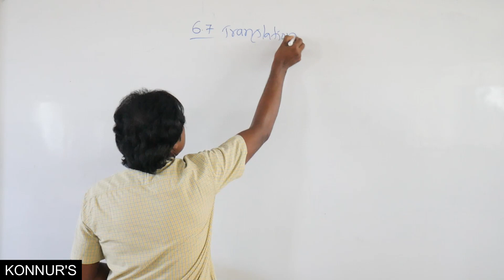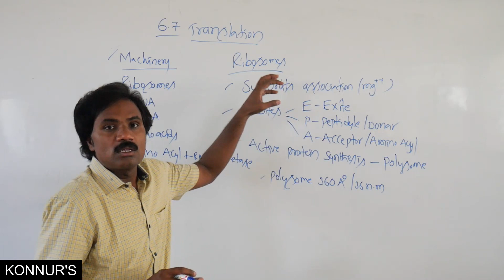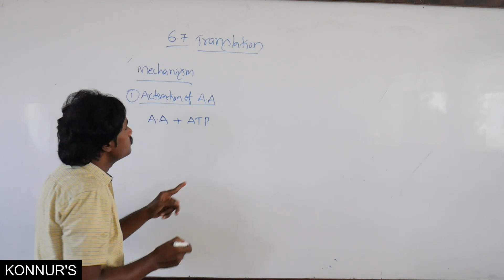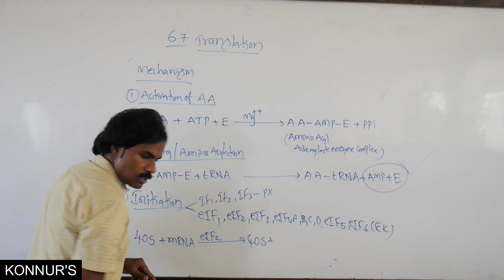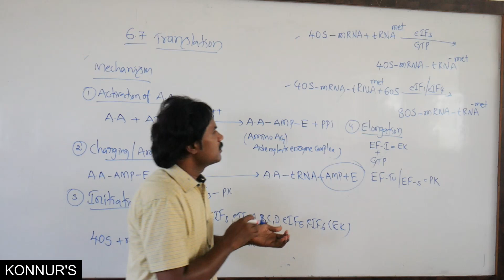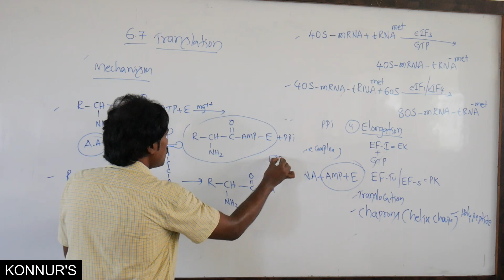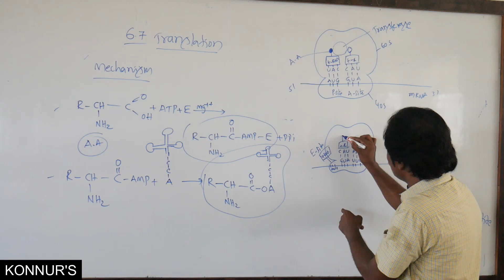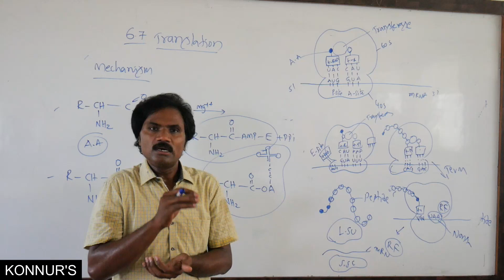Konnur's Crash Course | Biology | Molecular Basis of Inheritance 8